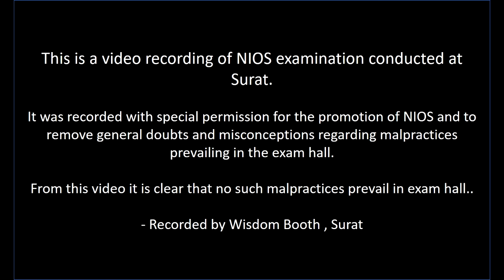NIOS EXAMINATION HALL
This is how examination is conducted. No malpractices prevail in Gujarat. This video is recorded to remove doubts and misconception regarding NIOS exam.